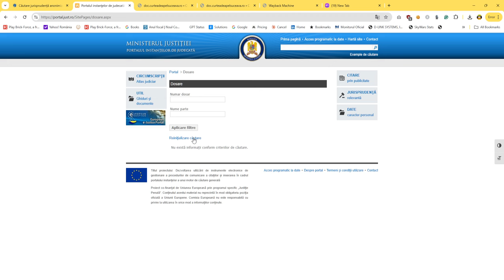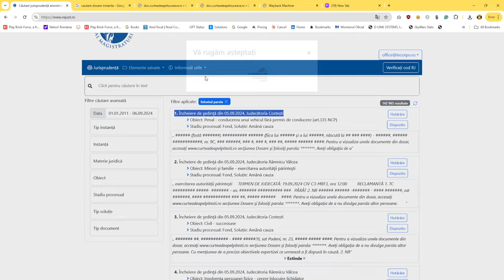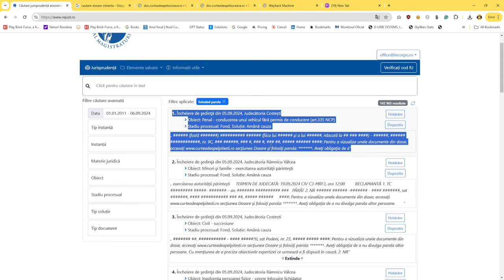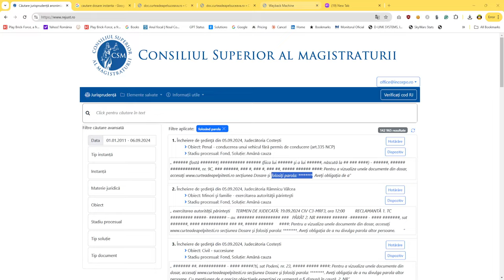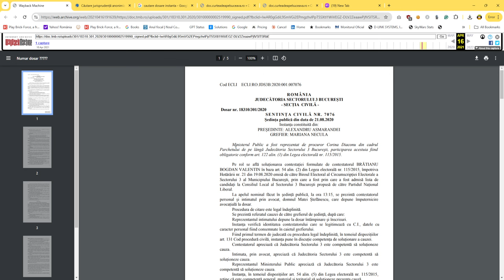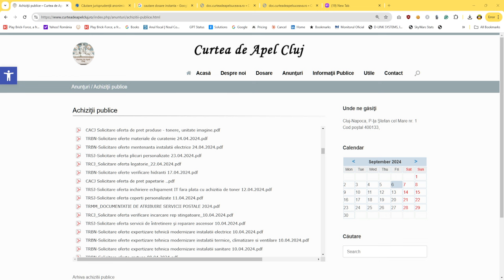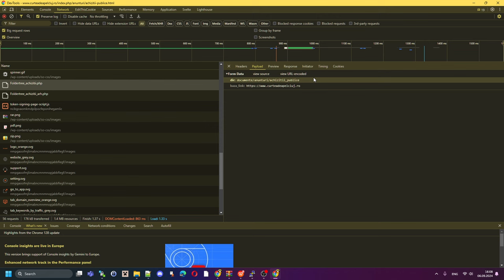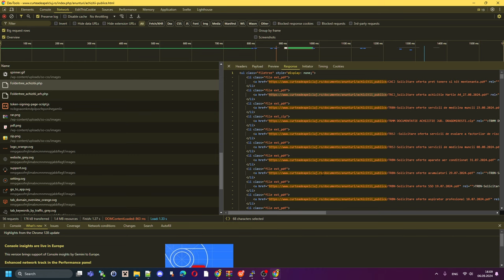[Ghid] Cum sa identifici daca ai fost victima breselor instantelor